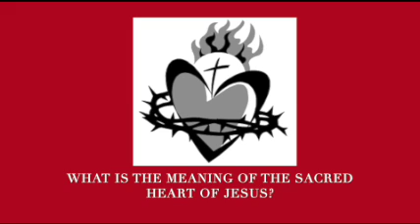Elyse R 8th